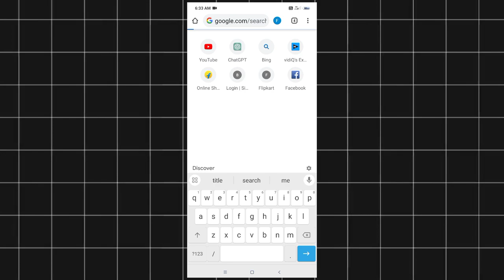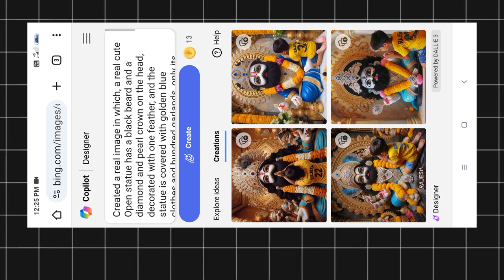Khatu Shyam Baba Al Photo Editing | Khatu Shyam Baba Photo Editing 2024 | ai photo editing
🔵 ⚫  [•• PROMPT ••] ⚫ 🔵

Created a real image in which, a real cute
Open statue has a black beard and a diamond and pearl crown on the head, decorated with one feather, and the statue is covered with golden blue clothes and hundred garlands, only its head is visible and a real 22 year old human, kneeling, worshiping him, with "MADHU" clearly written on the girl yellow t-shirt, on a stone decorated with Shar flowers idol is installed in a temple,Created a real im pearl hich, a real cute

1) Khatu Shyam Baba Al Photo Editing | Khatu Shyam Photo Editing | Khatu Shyam Baba Photo Editing 2024

2) How To Create 3D Ai Image I Khatu Shyam Photo Editing Bing Image Creator Ai I Bing Image Creator

3) Boy/Girl With Krishna ji Ai image editing || Lord Krishna 3d Ai image editing || Bing Ai tutorial

4) How To Create 3D Ai Image I Khatu Shyam Photo Editing Bing Image Creator Ai I Bing Image Creator

      🔵 ⚫  [•• Topics cover ••] ⚫ 🔵

create images with bing image creator tool how to use bing ai image generator microsoft bing ai image generator microsoft bing image creator
Deepak Creations
Khatu Shyam Baba AI Photo Editing
Khatu Shyam Baba Ai Photo Editing Video khatu shyam ji status
khatu shyam baba status

hare ka Sahara Khatu Shyam Baba hamara Khatu Shyam bhajan, Khatu Shyam song
hare ka Sahara Baba Shyam hamara trending viral ai photo editing
how to create 3d ai photo editing
vihoo tech

Krishna ji Ai image editing tutorial
Lord Krishna 3d ai image editing tutorial bhagwad Krishna Ai image editing
Boy T-shirt Name 3d image editing
T-shirt Name 3d image editing
create ai 3d images
Ai images generator for free
text to image generator for free
3d image kaise banaye
how to make 3d image in mobile

Howtocreate3daiimage
Instagram trending reels editing
Khatu shyam baba photo editing
Khatu shyam photo editing Khatushyambabaphotoediting Khatushyamphotoeditingbingimagecreator Trend photo Editing
capcut tutorial
new trending instagram reels video editing tiktok iphone photo editing hack
tiktok photo edit
tiktok photo editing app trend
viral photo editing
youtube shorts